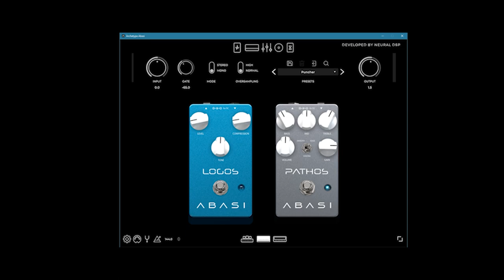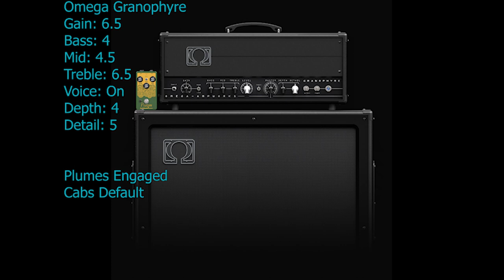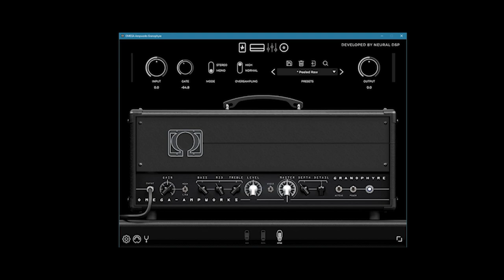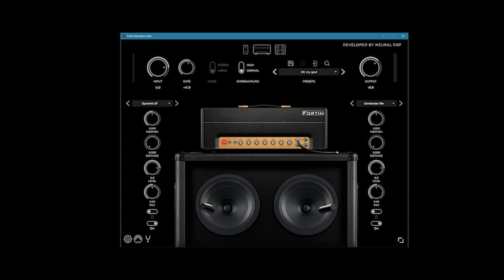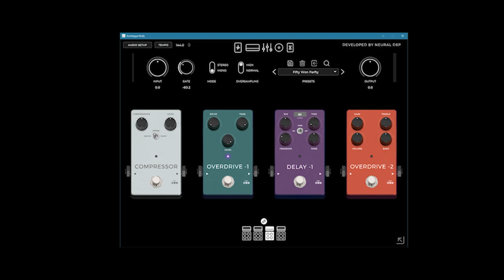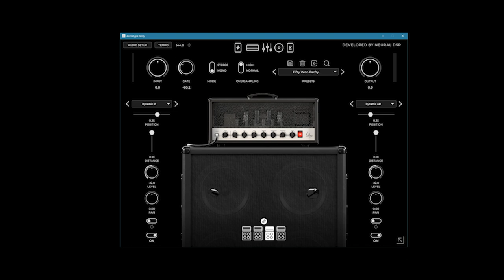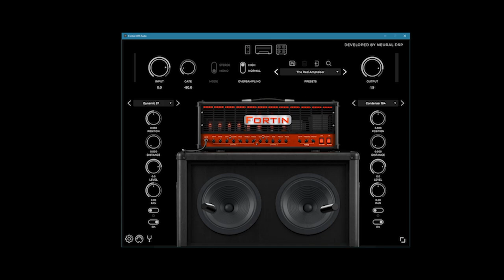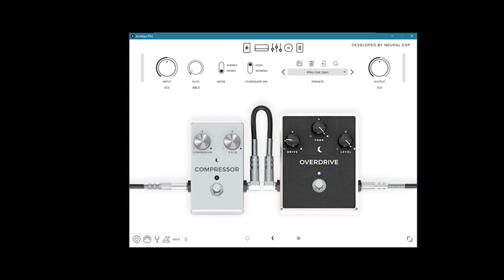NEURAL DSP: ALL 10 GAIN AMP PLUGINS IN A MIX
I play the same tune in a full mix running through all the Neural DSP amp sims that handle high gain dialed in similarly to each other. Definitely check them out! They also offer discounts for multiple plugins purchased as well as repeat customers. I used an Aristides 080R into a Fortin 33 pedal through a Line 6 helix buffered out direct into my interface (Focusrite Scarlett 4i4). It is tuned to drop F and its loaded with Seymour Duncan Pegasus/Sentient pickups.

All of the presets i used came off of the default settings and tweaked small amounts from there.

I used a REVV D20 with a REVV G3, Airis Effects Cameron Maynard OD, and a Highwind Direwolf OD for live monitoring.

It's super cool if you want to sit though the whole video but I added links to skip to desired amp suites as well as a comment below with all the timestamps for ease of navigation.

CAMERA: Sony a5100